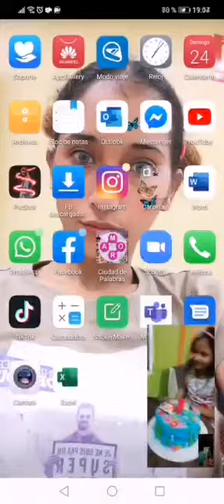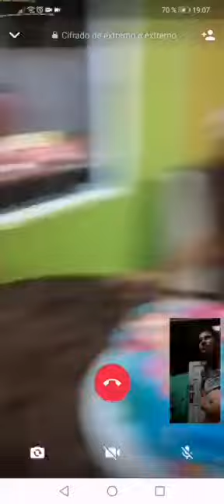Lago Music Producciones cumpleaños Orellana Ecuador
Lago Music Producciones